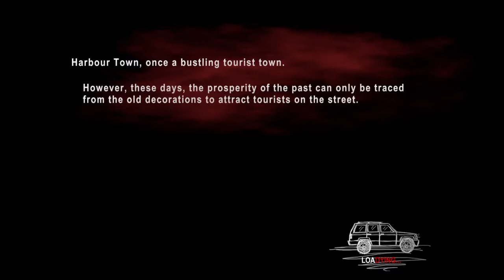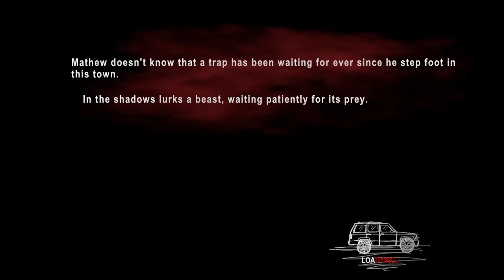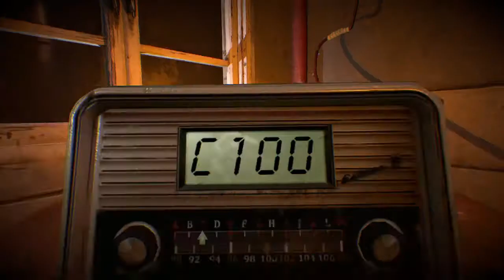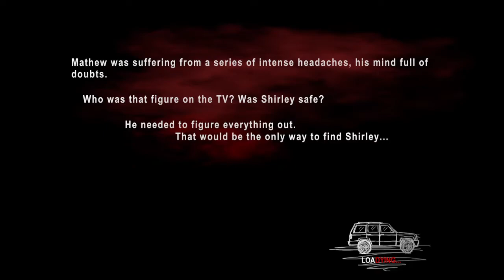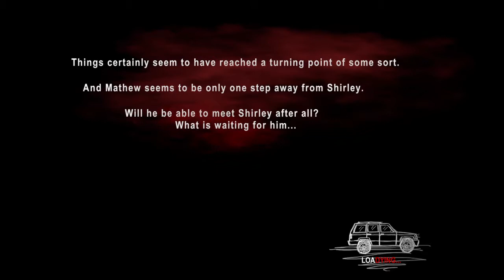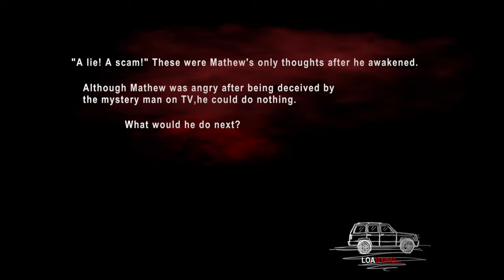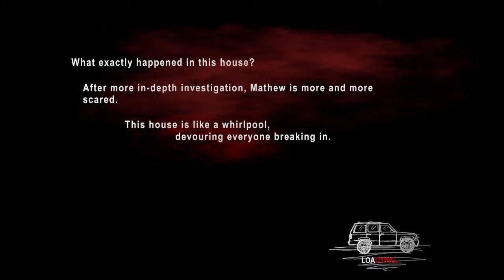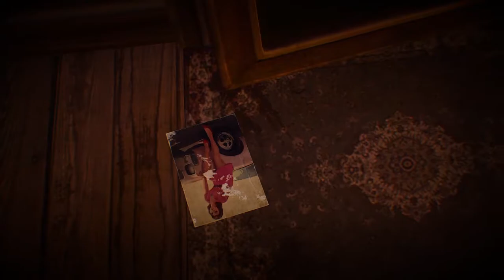تختيم Dying: Reborn